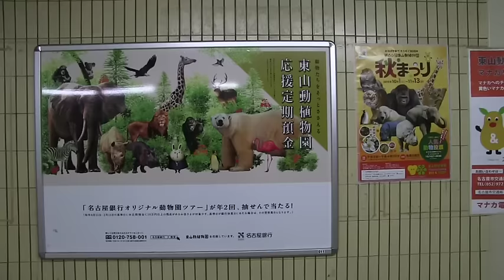東山動植物園の動物たち 2016年秋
Animals at the Higasiyama zoo & botanical gardens
 in Nagoya,Japan.
東山動植物園の動物たちの様子。
ニシローランドゴリラ、ホッキョクグマ、ライオン、アミメキリン、スマトラトラ、
シンリンオオカミ、アジアゾウ・・
2016年11月8日(火)撮影。
午前はくもり。午後になり、小雨が降ったりやんだり。